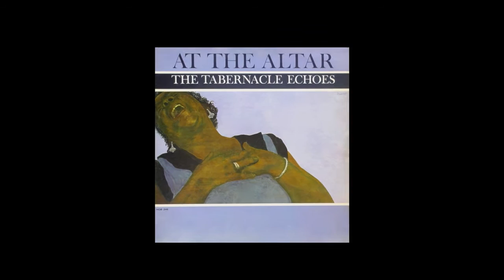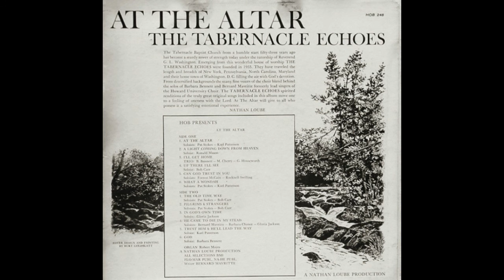Can God Trust In You-The Tabernacle Echoes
Song: Can God Trust In You
Soloist: Forrest McCain & Rocknell Swilling
Artist: The Tabernacle Echoes
Album: At The Altar - HOB Records - HOB-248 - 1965